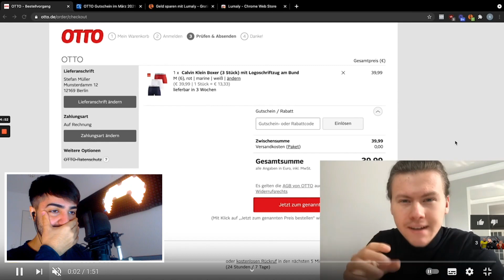MERT & CANBROKE FENER BJK GALA FUßBALL REACTION